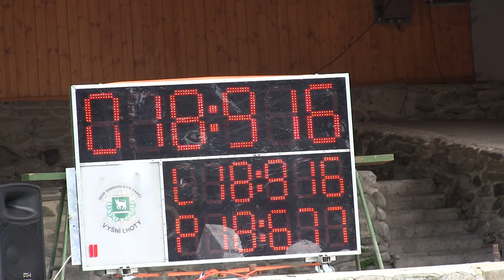Vyšní Lhoty 35+ Vyšní Lhoty 27 7 2019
24. Ročník Poháru hory Prašivé a zároveň 8. kolo BLHPS Vyšní Lhoty/ okr.FM/ 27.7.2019